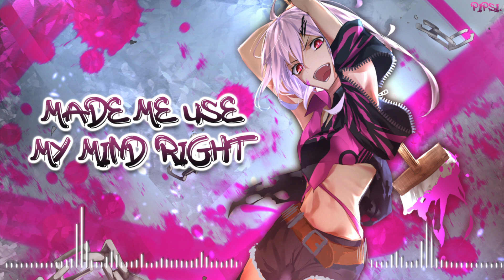Nightcore ─ Diamonds ★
˚₊· ͟͟͞͞➳❥Song: Diamonds
˚₊· ͟͟͞͞➳❥Artist(s): RMCM & James Roche feat. Micah Martin
˚₊· ͟͟͞͞➳❥Remix/Cover: -

≡;- ꒰ °links ꒱

lyrics included in the video.

≡;- ꒰ °picture ꒱

ღCharacter: from Vocaloid

≡;- ꒰ °song request ꒱
ღ request a song to be made into nightcore or daycore by filling out the form below.

≡;- ꒰ °programs used ꒱

˚₊· ͟͟͞͞➳❥Audio: Final Cut Pro X

Use headphones & Watch in HD for best experience!~
≡;- ꒰ °tags ꒱

ღEnjoy!ღ